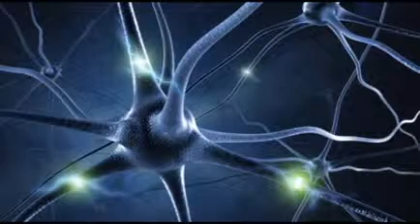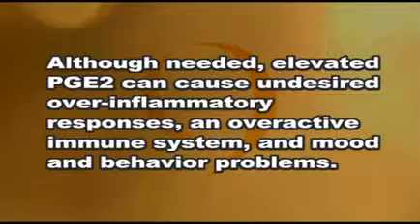Best in Chiropractic Patient Education & Marketing-"Pain Foods"-LP1108S4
Preview of LifePath TV's-Episode August 2011 Did you know that some of the foods you eat can literally cause you pain? Follow along with Dr. Harlan Sparer, DC., as he explains the foods we need to avoid, their dangers, and provides alternatives that support your health. To preview additional stories available from LifePathTV related to Chiropractic, the Chiropractic Lifestyle, the role Innate plays in Chiropractic, subluxation, and the history of chiropractic with both DD and BJ Palmers role, including stories on proper diet and nutrition, exercise, stretching, and posture. The LifePath collection is available exclusively on SelectVision by LifePath. LifePath, is the leader in not only chiropractic education, but in office marketing, patient referrals, and in patient retention. Turn your TV into the best marketing tool in your office.